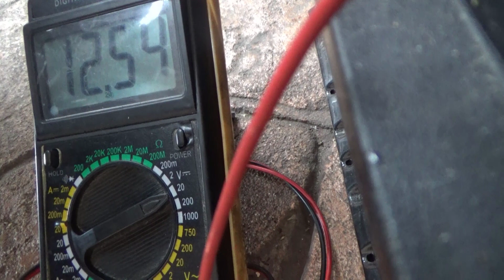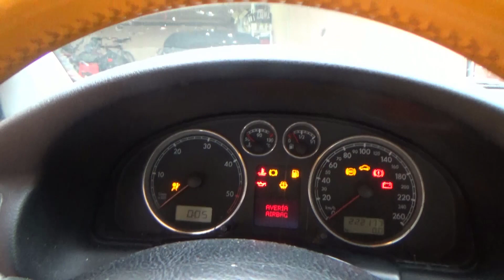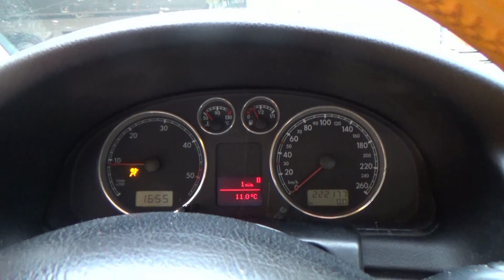Cómo cambiar la batería y poner el reloj en hora en Volkswagen Passat.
Batería Tudor Exide Technica 74Ah, 12V. Dimensiones: 278 x 175 x 190. Polo positivo derecha
Batería Cronos 70 Ah, 12 voltios 24 Meses de Garantía Tudor: 278 X 175 X 190. Polo positivo derecha
Cargador de baterías para coches y para motos
Cables de arranque con pinzas

Juego de llaves carraca pequeña (1/4"), el que utilizo siempre para todo

En este video os muestro el procedimiento para sustituir la batería en un Volkswagen Passat, en este caso el 1.9 TDI 4 Motion de 130 cv del año 2002. También os muestro el simple procedimiento para poner el reloj en hora en el cuadro de instrumentos.

Pertenece a un conjunto de videos sobre el mantenimiento integral y diferentes reparaciones de este coche.

25. Cómo cambiar el aceite de la dirección asistida, hidráulica, servodirección. How to replace the oil of the power steering.

26. Cómo sustituir el palier y/o junta homocinética. How to replace the shield and / or CV joint.

27. Como sacar polo positivo del coche con protección de fusible. How to get positive pole of the car with fuse protection.

28. Luz de freno de mano nunca se apaga. Cómo solucionarlo. Hand brake light always "ON". How to fix.

29. Pérdida masiva líquido refrigerante, cómo sustituir manguitos. Massive loss of coolant, how to replace hoses.

30. Colocar el frontal o chapa portacierre en posición de servicio. Install the front or in the service position.

31. Cómo fabricar el útil VAG 3411 por menos de 10 euros. How to make the VAG Tool 3411 for ten dollars.

32. Bajar por completo el frontal para trabajar más cómodamente. How to lower the front completely from the service position.

33. Extraer o remover las correas de servicio poli V. Remove the poly V service belts.

34. Evaluar con el VAG-COM el timming de la bomba del gasoil y la distribución. Check with the VAG-COM the timing of the diesel pump.

35. Cambiar la correa de distribución para principiantes paso por paso con explicaciones. Parte 1 de 2. Replace the timing belt for beginners step by step with explanations. Part 1 of 2.

36. Cambiar la correa de distribución para principiantes paso por paso con explicaciones. Parte 2 de 2. Replace the timing belt for beginners step by step with explanations. Part 2 of 2.

37. ¿Sonido en la correa de servicio? Cómo sustituir bomba de la servo, la polea del alternador y tensor. Sound on the service belt? How to replace servo pump, alternator pulley and tensioner.

40. Cómo abrir el capó delantero de los coches Volkswagen, Audi, Seat, cuando el macanismo está dañado. How to open the front hood of Volkswagen cars, Audi, Seat, when the lock is damaged.

41. Como cambiar los pilotos traseros y las bombillas. How to change the taillights and light bulbs.

42. ¿Agua, humedad y mal olor en el interior de tu VOLKSWAGEN  PASSAT? ¡¡SOLUCIÓN FÁCIL!! Water, humidity and bad smell inside your VOLKSWAGEN PASSAT? EASY SOLUTION!

Otros videos relacionados con mi Passat:

JOYAS SOBRE RUEDAS CASERO ESPAÑOL. VOLKSWAGEN PASSAT 1.9 TDI 130 cv 4 MOTION, REPARACIONES Y MEJORAS (Secuencia de fotos)